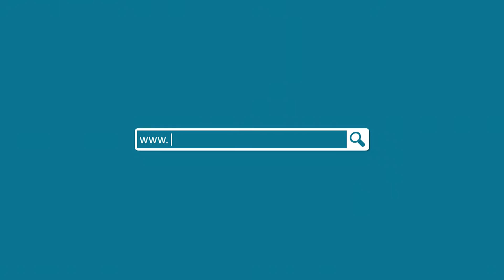Buregas é hexacampeão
Neste sábado, dia 05 de novembro, foram realizados os jogos finais do Campeonato Interno de Futebol Suíço Netzsch do Brasil, no campo da Acaen. No primeiro jogo da tarde, a Moagem venceu o Ciclone, por 5 a 2, e ficou com a terceira colocação. E na final, o Buregas derrotou a Usinagem, por 1 a 0, conquistando seu sexto título da competição.